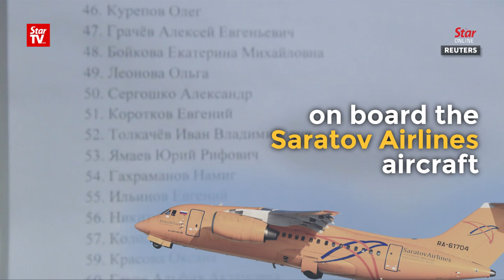Russian flight crash victims' relatives in anguish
Many relatives of passengers and crew members who died in the Flight 703 crash still cannot come to terms with their losses. A Soratov Airlines Flight 703 crashed in the Ramensky area not far from Moscow several minutes after take-off from the Domodedovo airport on Feb 11.